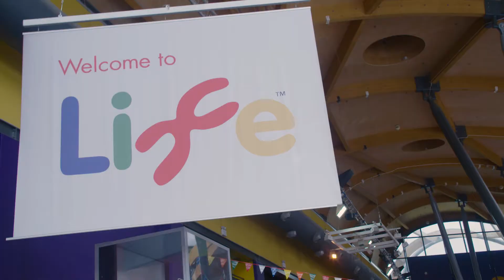Maker Faire UK 2017 Official Video. Life Science Centre, Newcastle upon Tyne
Maker Faire UK is the greatest show (and tell) on Earth! In 2017 it took place on Saturday 01 – Sunday 02 April 2017 at Life Science Centre in Newcastle. It’s a two-day family-friendly festival of invention and creativity.